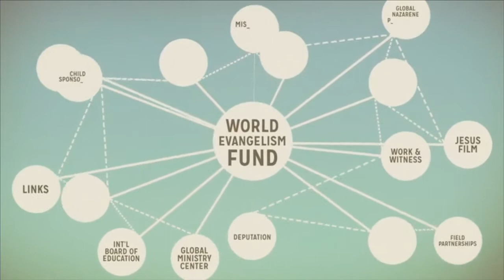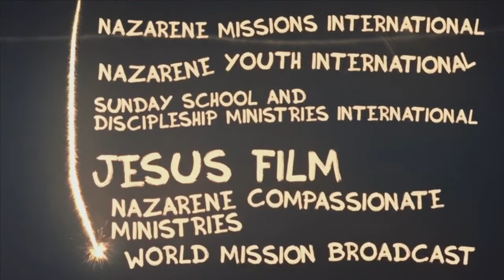Acts 12 Prayer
Pastor Mark Hatcher